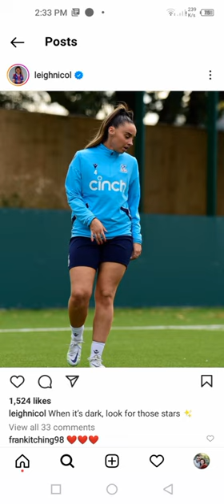Leigh Nicol, Scottish and Crystal palace professional Footballer Leigh Nicol Enjoying Life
leigh nicol
7 leighton drive east brunswick nj
5 leighton ave
leigh nicol salary
4 leigh ct randolph nj
leigh nicol update
leigh nicol urban meyer
1 leigh drive madison nj
1 leighton ave yonkers ny
1 leighton st
1 leighton place silver spring md
1 leighton street
3 leigh court wilmington de
3 leith lane hilton ny
3 leighton trail guilford ct
3 lehigh dr kendall park
4 leighton st sanford me
4 leigh circle stratham nh
leigh pomlett net worth
5 leighton court simpsonville sc
6 nicole ln flemington nj
6 nicole lane flemington nj
6 leighton court
7 leighton court east brunswick nj
74 leigh ave princeton nj
7 leighton place mahwah nj
8 leigh circle stratham nh
8 leigh street clinton nj
8 leighton lane manchester township nj
9 nicole court
leigh nicol ultra
leigh nicol transfermarkt
leigh nicol sky sports
leigh french net worth
leigh nicol football twitter
leigh nicol stats
leigh nicolson
leigh nicol contract
leigh nicol charlton instagram
leigh nicol voetbal
leigh nicola
leigh nicol oaklands college
leigh nicol facebook
leigh nicol highlights
cari leigh phone number
leigh lawson net worth
leigh hughes net worth
leigh nicol fotografias twitter
leigh names
leigh price
leigh where is it
g nicole cosmetics
fresco's leigh number
leigh nicol kansas city
k leigh
k leigh photography
k nicole photography
leigh nicol linkedin
leigh nicol news
leigh nicol sky news
leigh nicol nacionalidad
leah nicol obituary
9 nicole dr lowell ma